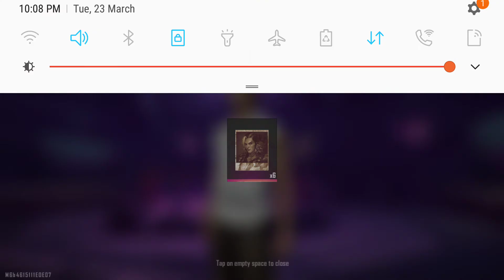Free firedagla dugli car racing game Chhota Bheem Motu Patlu campingdagla dugli car